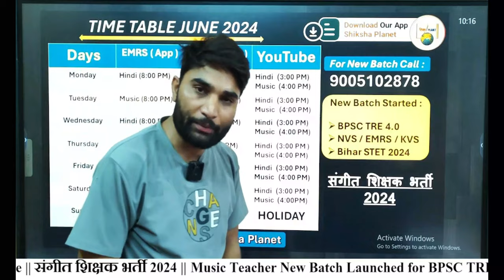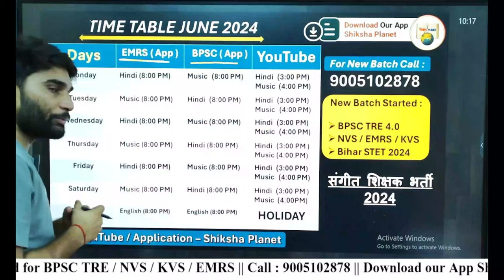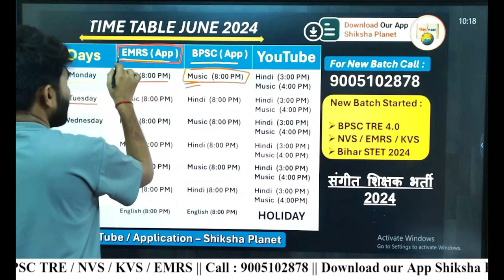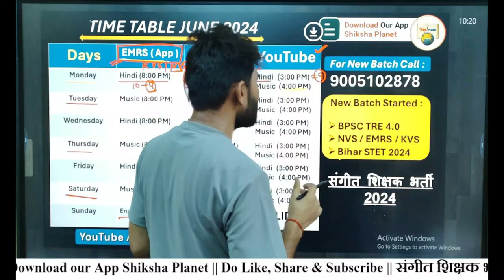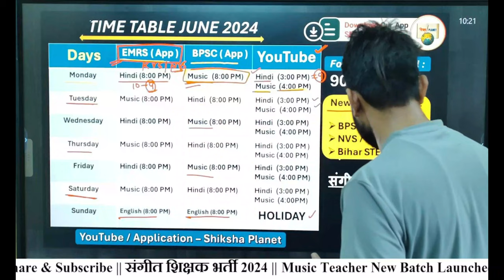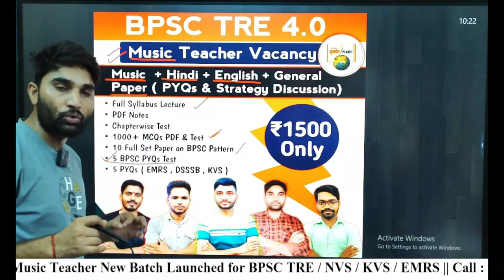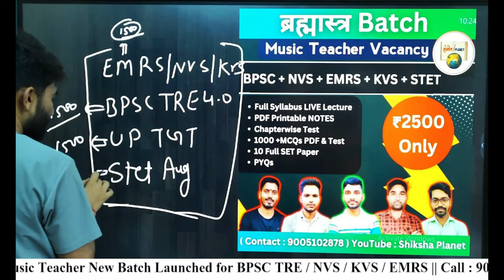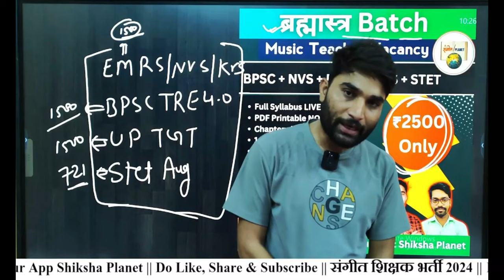BPSC TRE 4.0 आज से Class शुरू | BPSC Music Teacher Vacancy | Bihar Sangeet Shikshak Bharti 2024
बिहार संगीत शिक्षक भर्ती

Join BPSC TRE 4.0 for Music Teacher Vacancy